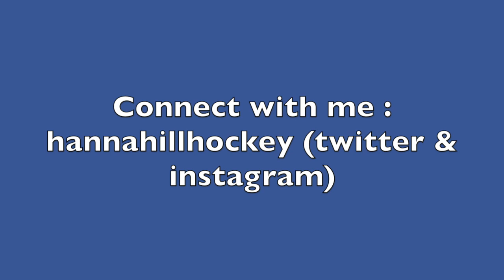Countdown to the 2020-21 season | Nolan Patrick back in the lineup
Philadelphia Flyers Nolan Patrick didn't play a single game during the 2019-20 season due to a migraine condition. Patrick is officially on the 2020-21 roster.